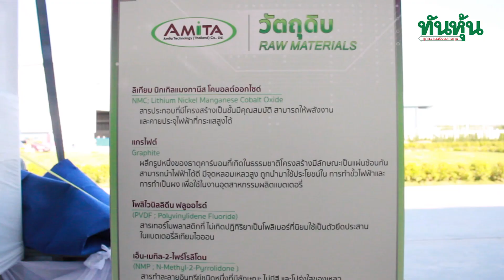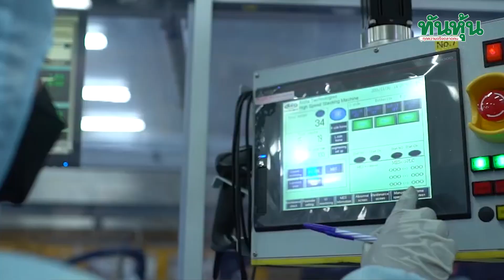📌EA โรงงานผลิตแบตเตอรี่ระดับ Gigafactory ใหญ่ที่สุดในอาเซียน📌